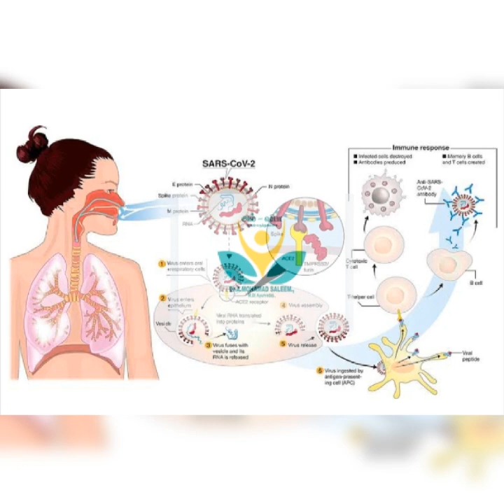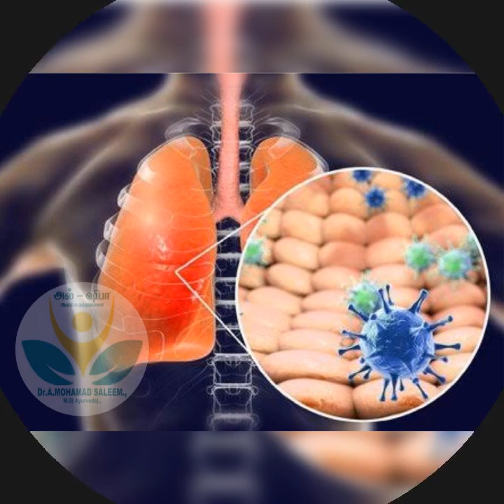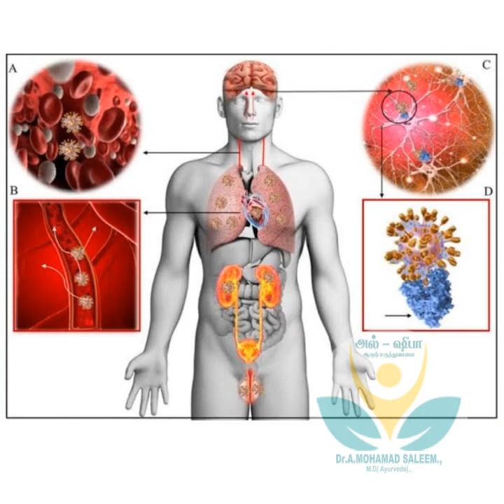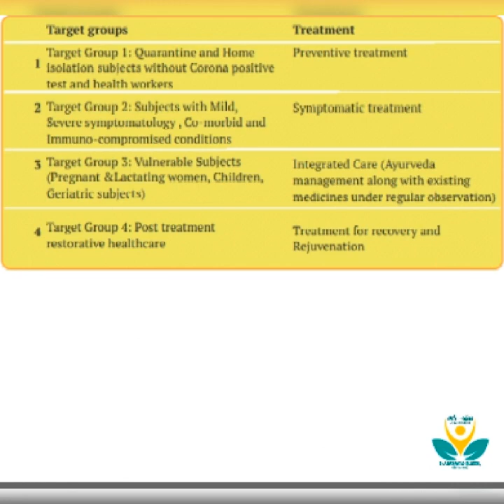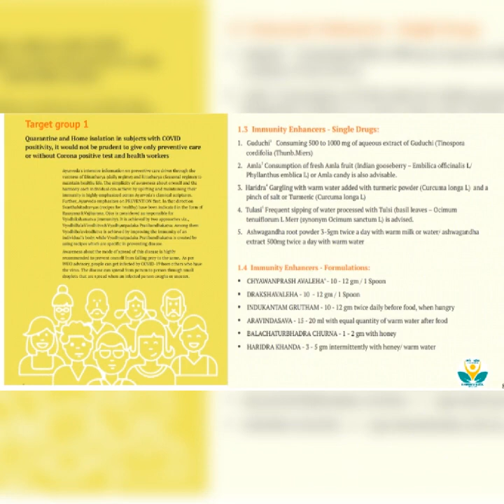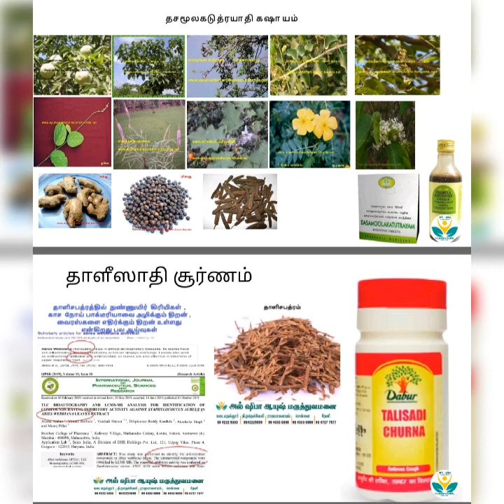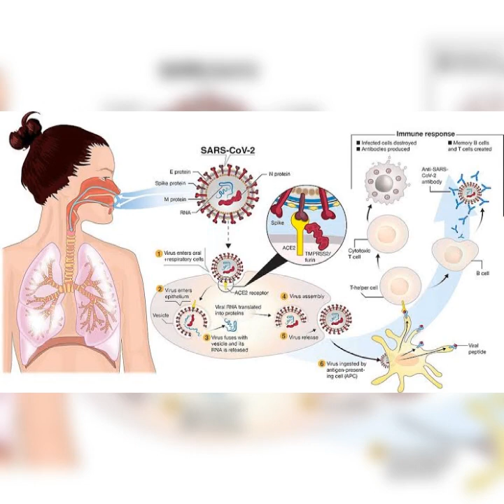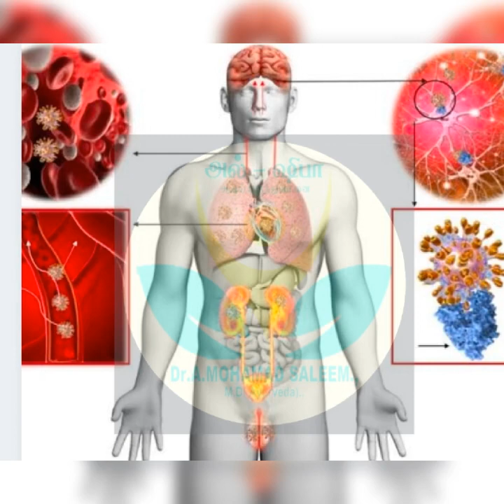கொரோனா -இந்திய அரசின் ஆயுஷ்துறை பரிந்துரைத்த ஆயுர்வேத மருந்துகள்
இந்திய அரசே பரிந்துரைத்த கொரோனா நோய்க்கு  ஆயுர்வேத மருந்துகள் பற்றி தெரிந்து கொள்ள வேண்டுமா ?

உடல் நோய் எதிர்ப்பு சக்தி அதிகரிக்கும் – கொரோனா prevention மருந்துகள் என்ன ?
ஆரம்ப நிலை பாதிப்பு உள்ள நோயாளிகள் எந்த ஆயுர்வேத மருந்துகளை எடுத்து கொள்ள வேண்டும்?

சர்க்கரை நோய், இதய பாதிப்பு, கிட்னி பாதிப்பு மற்றும் இணை நோய்கள் உள்ளவர்கள் கொரோனா நோயால் பாதிக்கபடுகிற போது எடுத்து கொள்ள வேண்டிய ஆயுர்வேத மருந்துகள் என்ன ?

கோவிட் பாதிப்பு ஏற்பட்டது மீண்டு வந்தவுடன் ஏற்படக்கூடிய Post covid complication எப்படி எந்த ஆயுர்வேத மருந்துகள் மூலம் எதிர் கொள்ளலாம் ?

போன்ற கேள்விகளுக்கு இந்திய ஆயுஷ் துறை பரிந்துரைத்த ஆயுர்வேத மருந்துகள் பற்றி தெரிந்து கொள்ள இந்த காணொளியை முழுமையாக பாருங்கள் .. மற்ற மக்களுக்கும் பரிந்துரை செய்யுங்கள் ..

This is educational video for Ayurvedic awarenss – In this video Ayush ministry suggested covid patient preventive, patient with mild to moderate symptoms, patient with co morbid patients , post covid ayurvedic management.

Ministry of ayush suggested ayurvedic medicine for Covid Patient care SOP -Tamil

This channel is an Education video to awareness about Ayurveda and Ayush sysem of medicine

Dr Mohamad Saleem MD Ayurveda  is working as  Ayurvedic medical officer in Govt services In order to fight against the current covid pandemic, the awareness given by him is very useful to many peoples.

The channel has the motto to bring more videos which is certainly in people’s interest

ஆரோக்கியமும் ஆயுர்வேதமும்
ஆயுர்வேத மருத்துவம்
சித்த மருத்துவம்
ஆயூஷ் மருத்துவம்
ஹோமியோபதி மருத்துவம்
அல் ஷிபா ஆயுஷ் மருத்துவமனைAyurveda,